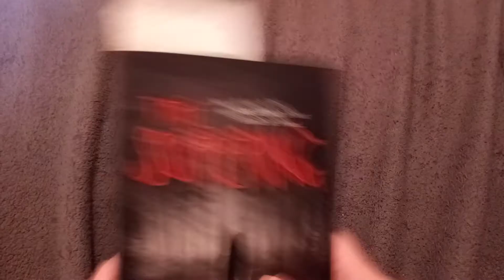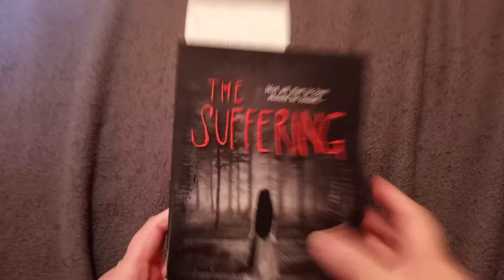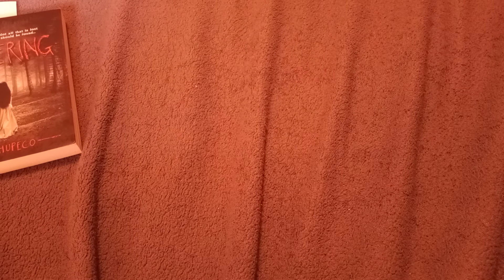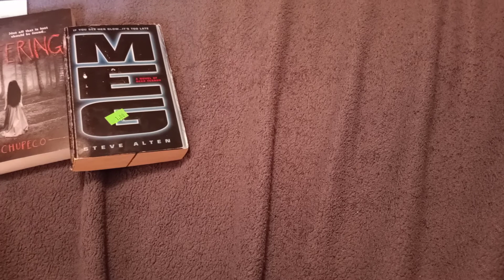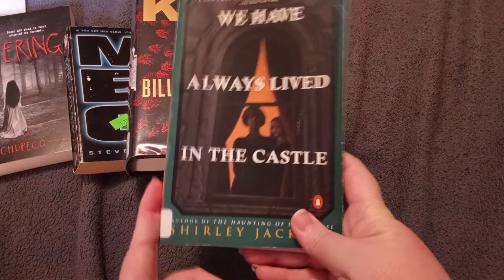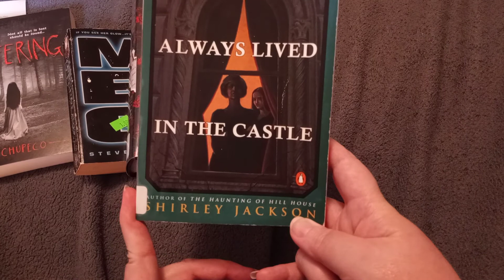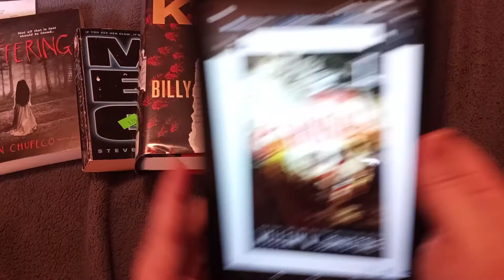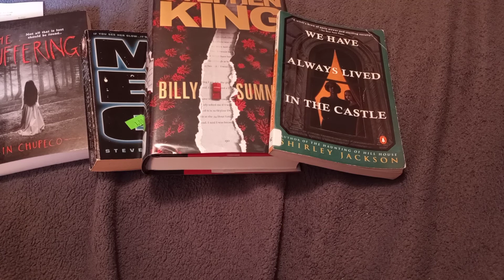That 70's Horror Reading Challenge TBR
What I am reading for this readathon held during the month of September and hosted by Books of Blood.

Announcement Video

Challenges

1. "The power of Christ compels you" The Exorcist
read a demonic possession book

2. "Get out" The Amityville Horror
read a true haunting

3. "I love the smell of napalm in the morning" Apocalypse Now
read a story set in Vietnam or about Vietnam vets

4. "You yell shark, we've got a panic on our hands" Jaws
read a book with killer animal/animals

5. "They're all gonna laugh at you" Carrie
read a book that's author made debut in 70's

6. "Look at me, Damien! It's all for you" The Omen
read a book with creepy/evil children

7. Novel set in 1970's

8. 70's style cover